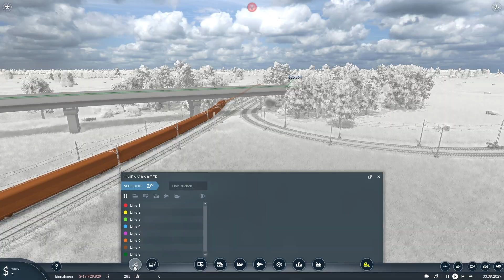BrowserXL spielt - Transport Fever 2 - ICE Abstellanlage Mainz Nord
Wir setzen die Arbeiten am Bahnhof Mainz Nord fort. Und damit das alles schick und lecker aussieht nehmen wir auch das Durchfahrtsgleis in Betrieb, damit hier künftig ein wenig mehr Verkehr zu sehen ist.